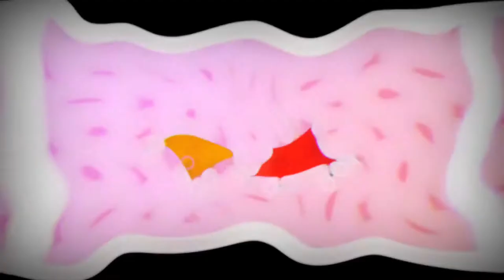Pin and coiny dance to BOW WOW WOW - cihuwahwa // Bfdi